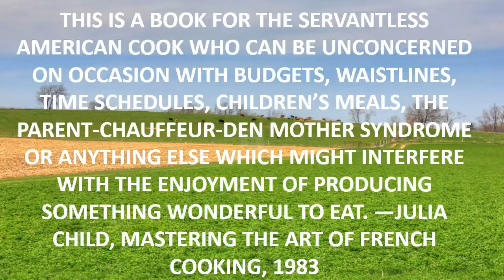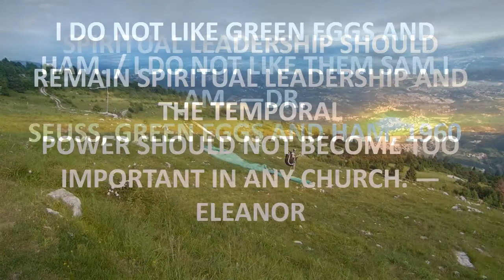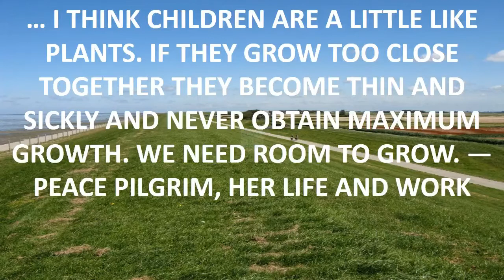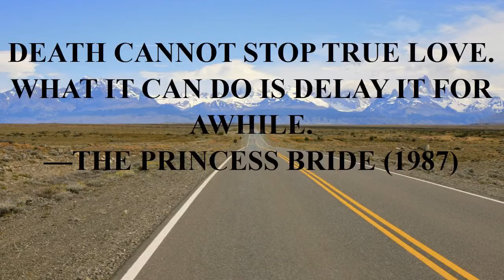j cole quote me